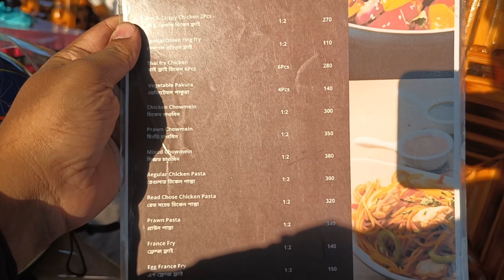তং রিসোর্ট বান্দরবান সিটি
Grand Bandarban Tour Promo Video 2022
Youtube chanel "Travelers 13"
🇧🇩 Exclucive nature FB page
e
রাঙামাটি কাপ্তাই লেক
রাঙ্গামাটি কাপ্তাই লেক ভ্রমণ
রাঙামাটি যাবো আমরা আঁকাবাঁকা পথে
Dhaka-Rangamati-Bandarban-Coxbazar
bandarban tourist spot

plz subescribe my chanel (Travelers 13